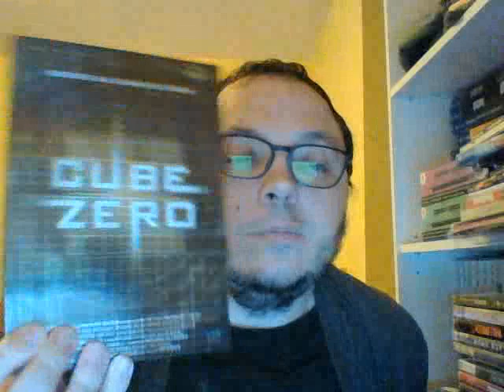Parlons dvd: épisode 706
On a regardé le film: Cube Zero.